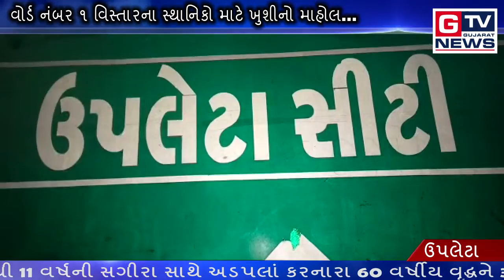ઉપલેટા :- વોર્ડ નંબર ૧ વિસ્તારના સ્થાનિકો માટે ખુશીનો માહોલ...|| GTV_GUJARAT_NEWS